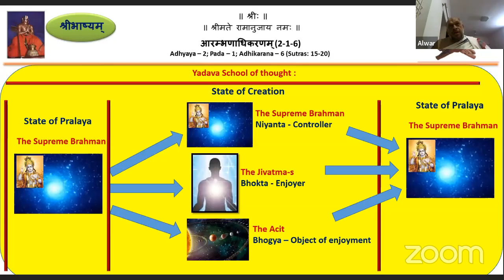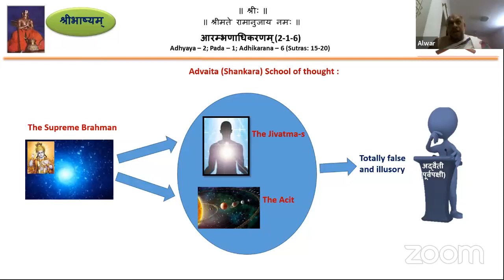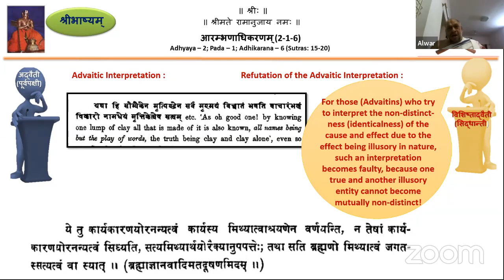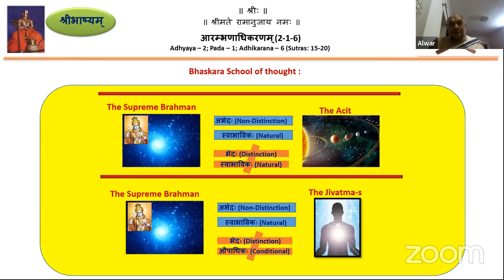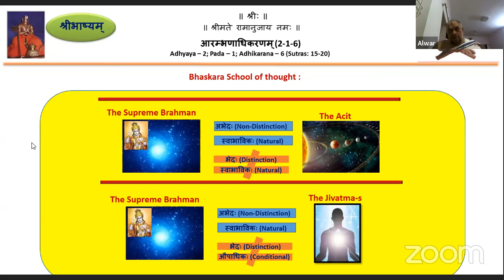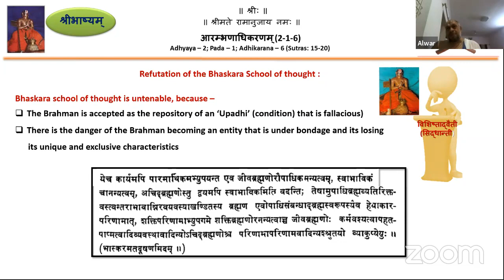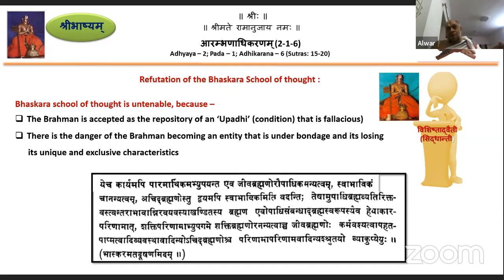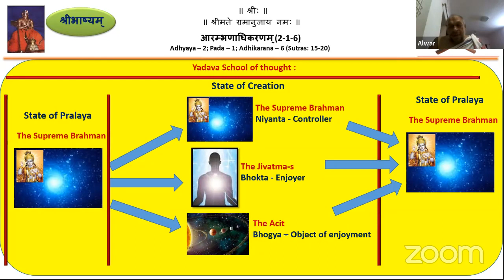Sribhashyam Class 267